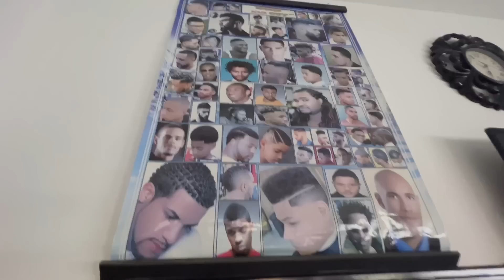1 Cent Friseur in Afrika mit CanBroke | Laso